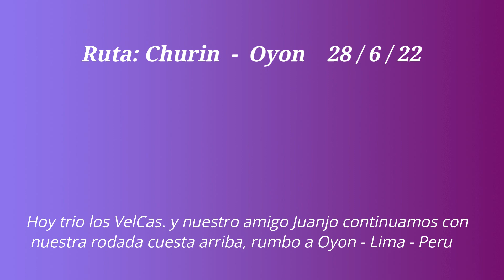RUTA: CHURIN - OYON / LOS VELCAS full pedal la vuelta al NORTE CHICO. parte 2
Esta ruta de Churin a Oyon es sin duda muy hermosa, por sus paisajes que uno contempla a medida que vamos subiendo y a la vez la ruta se hace mas pronunciada lo que significa que tienes que tomar un bue desayuno y un buen almuerzo y no te olvides de cargar tu agua.